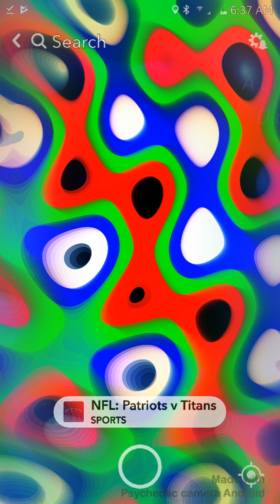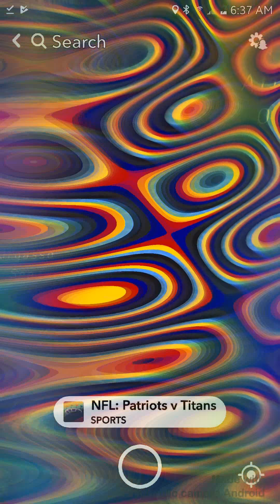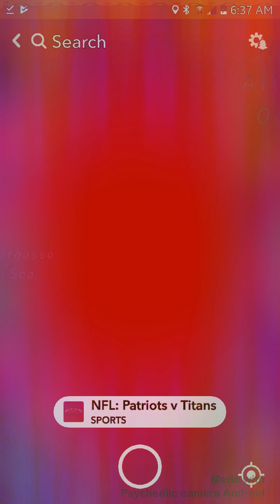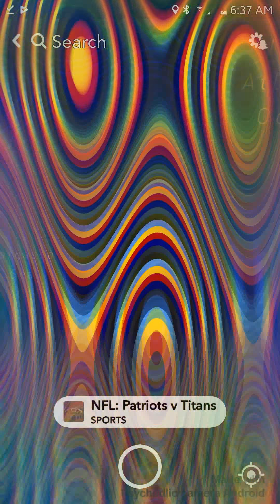KeEp AwAy - Push Comez 2 Shove